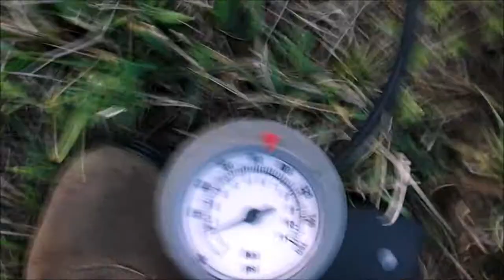compressed bugs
BUGS THAT EXPLODE!!!